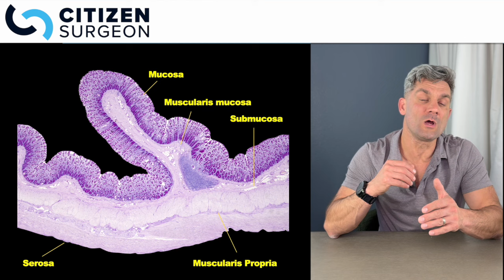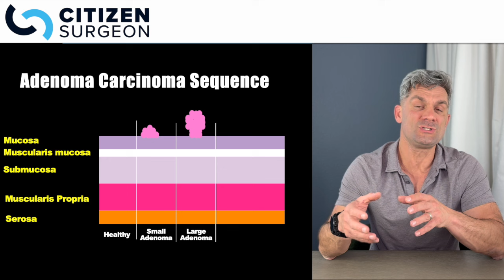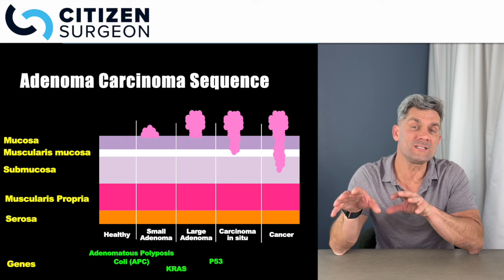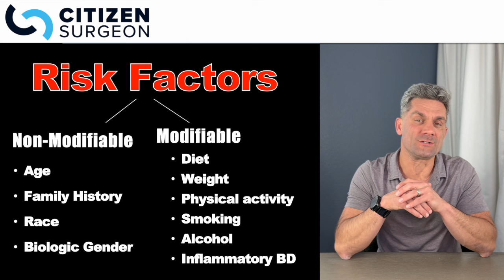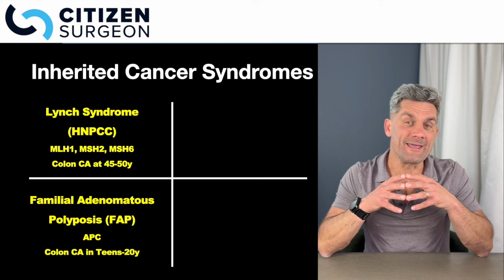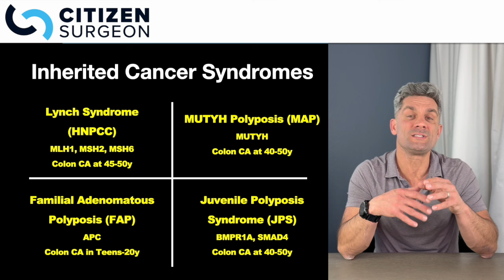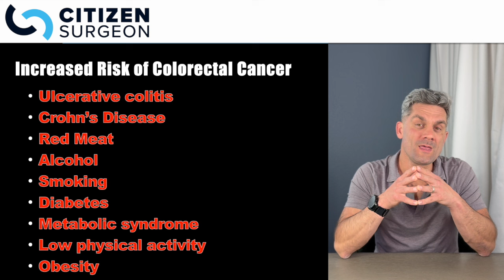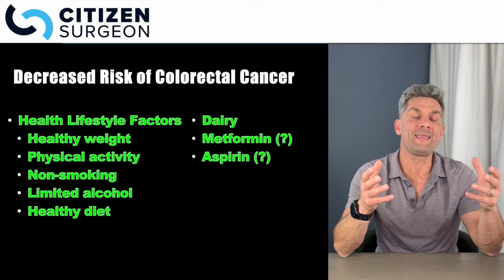Colorectal Cancer Explained - What You Need to Know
What is colon cancer?  Why is it so dangerous?

Did you know the overall incidence and mortality is decreasing?  But not for all of us!  The incidence and mortality is increasing in younger people!

In this video we're going to cover the epidemiology of colorectal cancer and talk about the trends.

Sign up and be a part of the CITIZENSURGEON COMMUNITY

After we talk about epidemiology and trends we're going to describe the adenoma carcinoma sequence and talk about the major genetic changes that happen to change from normal healthy mucosa to cancer.

We're also going to discuss risk factors, modifiable and non modifiable, those that we can change and those that we can't!

Of the non modifiable risk factors, one of the most important things to consider is family history and inherited cancer syndromes which comprise 20% of all colorectal cancers.

Check out these AMAZING timestamps and fast forward if you need to:

Start 00:00
Epidemiology 01:42
Anatomy and Histology of the Colon 03:42
Adenoma carcinoma sequence 06:00
Risk Factors 10:56
Inherited Cancer Syndrome 12:11

I'm Dr. Erik Pearson, FACS and I am a board certified pediatric surgeon living in Las Vegas.  I make surgical education videos on all topics in general surgery as well as talks on lifestyle design as a surgeon, book reviews, and studying effectively.  I also write a weekly newsletter called the Saturday Six where I identify Six different discoveries of the week.  You can get the weekly newsletter by signing up to the CITIZENSURGEON Community!